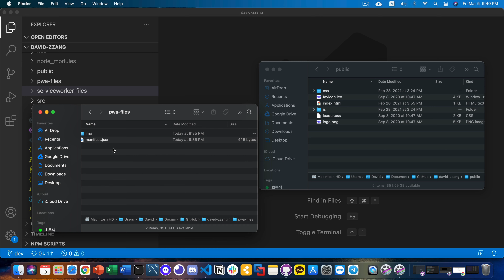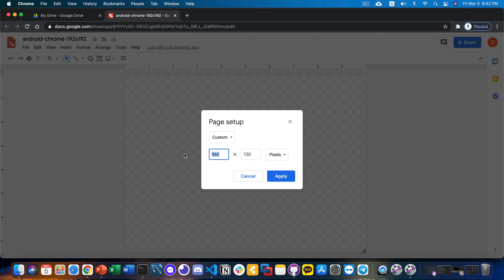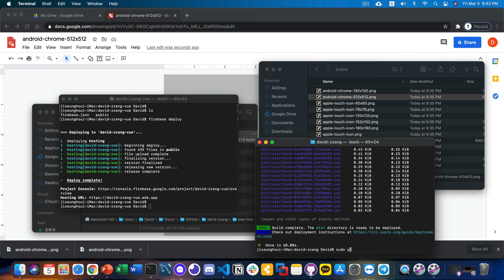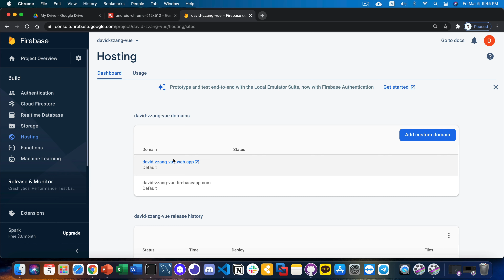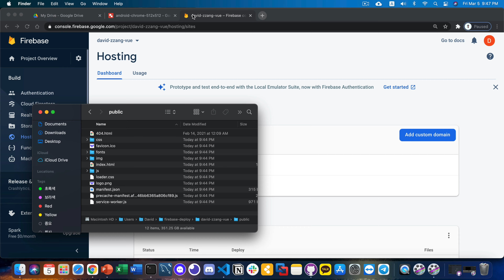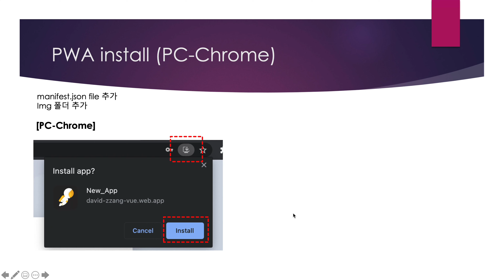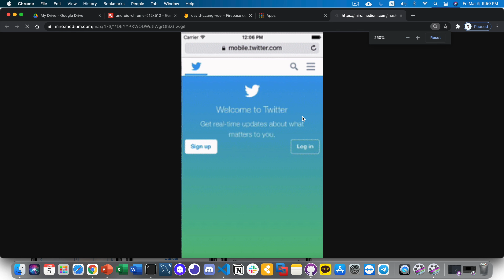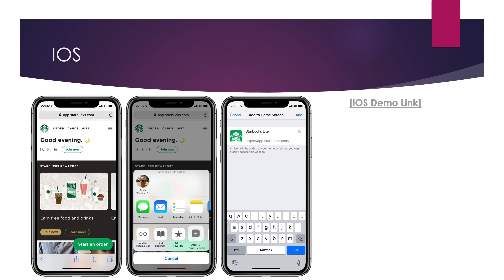(renewal) Firebase로 서비스 구축하기 - Service WorkerPWA 구현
🔔  Firebase 강의가 궁금하시다면? 🔔

웹 서비스/웹 앱을 구축하고 싶은데 어떻게 해야 할지 모르겠다면?
Firebase를 활용한 초간단 무료 웹 서비스 구축 방법을 알려드립니다!